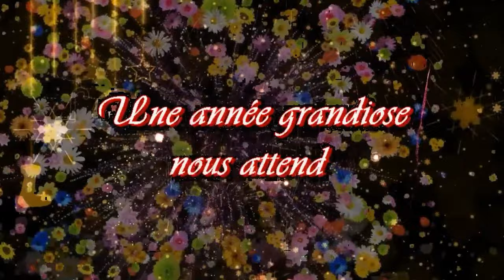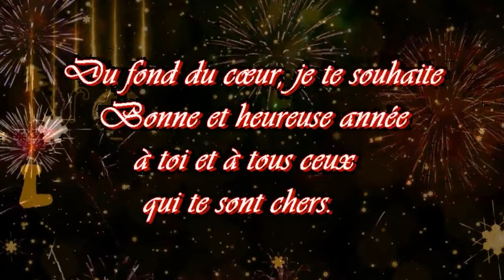BONNE ANNÉE 2023 | HAPPY NEW YEAR 2023 👉 MAGIC PASCAL 👉TOUR DE MAGIE | MAGIC TRICK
👉 Magic Pascal  vidéo de la nouvelle année 2023 en musique !
La chaine Magic Pascal vous souhaite une très bonne année 2023.
Vous qui avez été fidèles pendant l'année 2022, vous avez eu la chance de pouvoir apprécier ces moments forts en vidéos, remplies de bonne humeur et d'humour.
Le partage de ma passion sur le thème de la magie, est le prolongement irrévocable d'un apprentissage assidu et perpétuel depuis de longues années.
On ne   nait pas artiste, mais on le devient… Et n'oubliez pas, vos seules limites, c'est vous !
Cependant, sans vous, rien n'aurait pu exister, car la flamme essentielle de tout art, c'est la vision que vous portez et ressenté !
Brigitte et moi-même vous remercions du fond du cœur pour votre fidélité si importante à nos yeux.
Merci de nous faire confiance, parce que chaque personne est différente, et dans la vie, chacun apporte une pierre à la construction.
Sur ces belles paroles qui me sont personnelles, je vous donne rendez-vous sur ma chaine YouTube pour une année pleines de magie !
Magicalement,
Pascal

Nom du tour de Magie: Adresse du lien